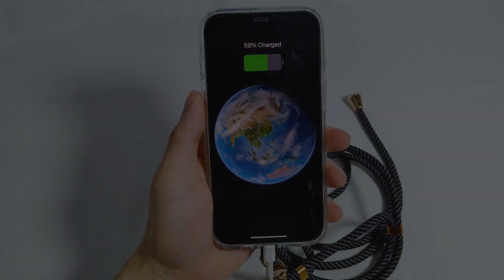圆绳手环 4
2023 Fashion Design Crossbody and wrist phone lanyard